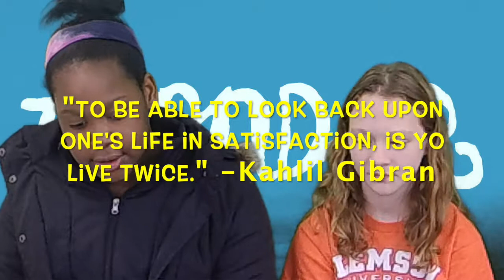Shark News 1 9